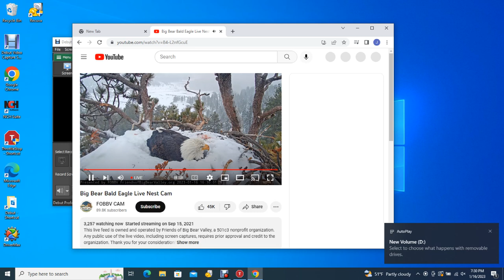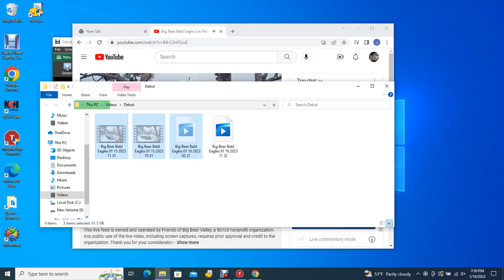Big Bear Bald Eagles 01/16/ 2023 11:32